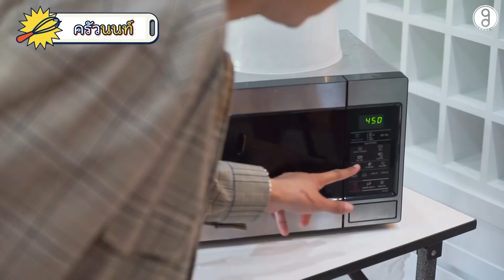ครัวจะระเบิดหรือไม่? กับ 7 เมนูเจ้าปัญหาเมื่อใช้ไมโครเวฟ!!! l Train to WTF SS2